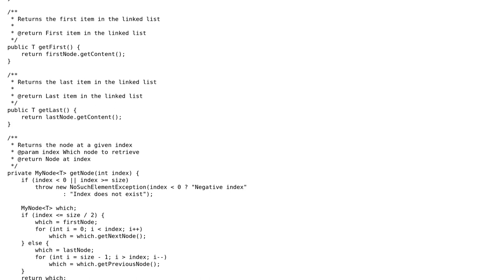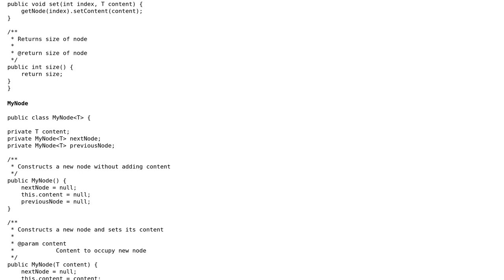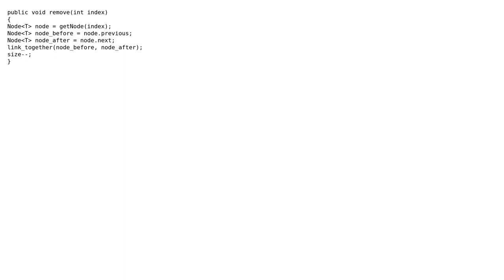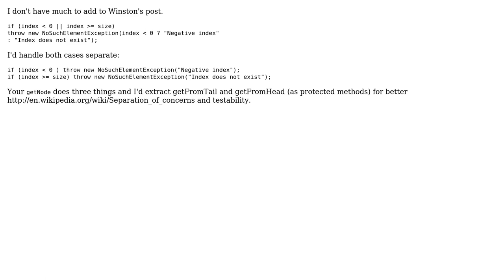Remake of Java's doubly LinkedList (2 Solutions!!)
Remake of Java's doubly LinkedList

With thanks & praise to God, and with thanks to the many people who have made this project possible! | Content (except music & images) licensed under CC BY-SA | Music | Images & others | With thanks to user Winston Ewert user Techrocket9 user seand user mbx user Jamal and the Stack Exchange Network Trademarks are property of their respective owners. You are responsible for your own actions.